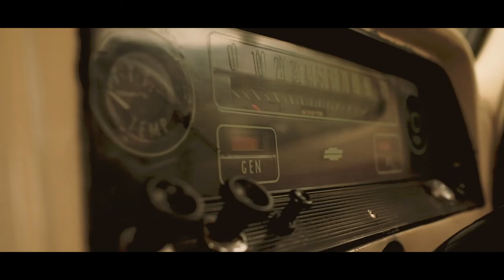City Truck - Patina 1966 Chevy C10 by Race!